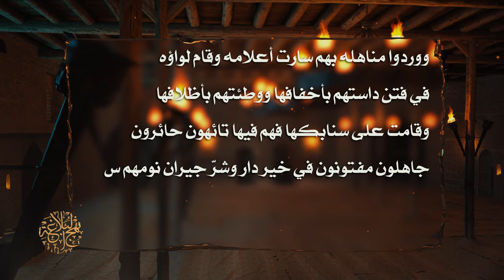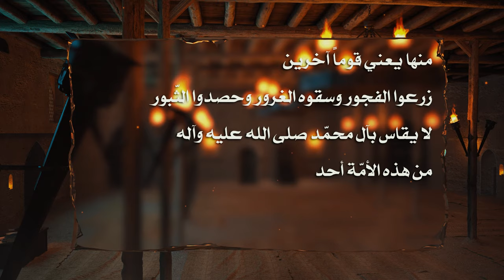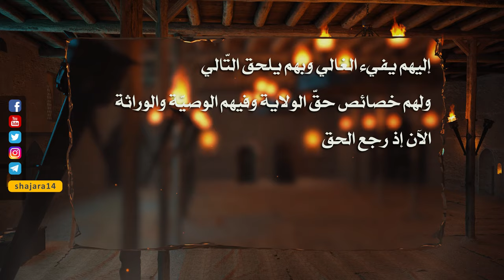من خطب أمير المؤمنين عليه السلام - بعد انصرافه من صفين - السيد مهدي الحسيني الشيرازي